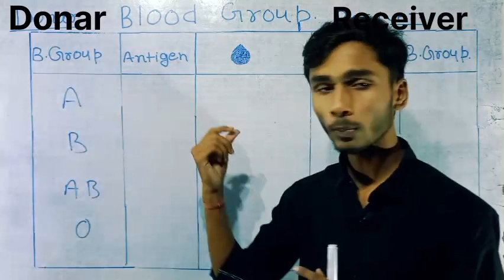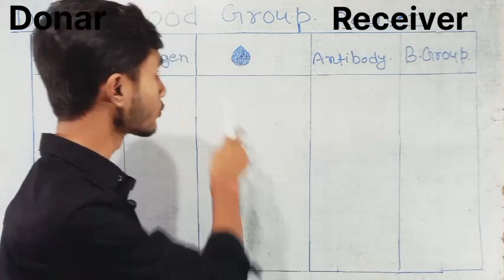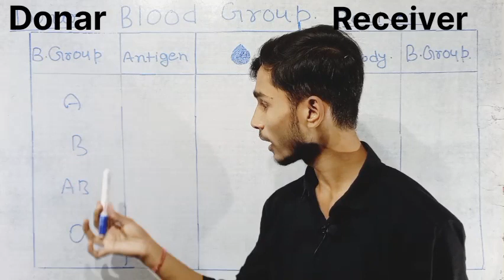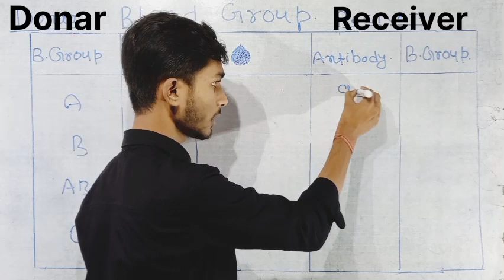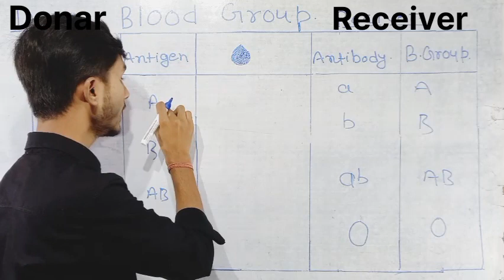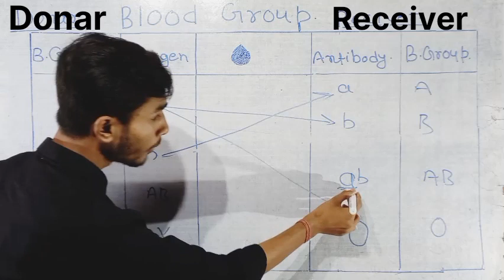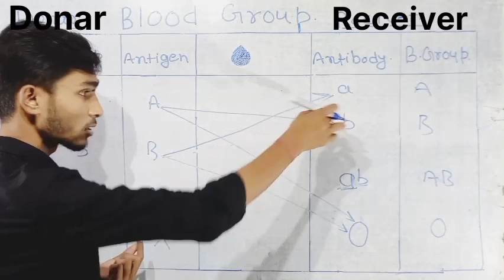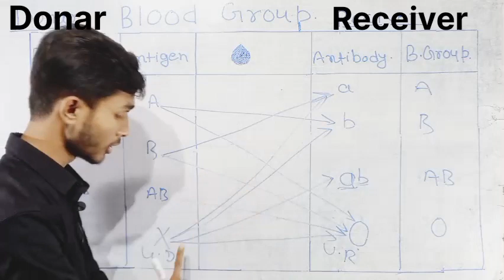आप अपना blood किससे लेन देन कर सकते है?🤨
यह Channel आप सभी मित्रों का 🙏🏻 स्वागत करता है|
हम आपको बता दे की यह Channel Specially पढ़ाई को आसान तरीकों से समझाने के लिए बनाया गया है!
ये सारी चीजे हमलोग प्रयोग करते है 👇।  👉1️⃣{MYtripods}:-